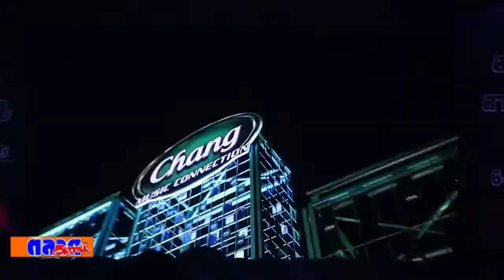กระทรวงการท่องเที่ยวและกีฬา โดย ททท จับมือพันธมิตร เตรียมจัดงาน Amazing Songkran Burirum Presented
กระทรวงการท่องเที่ยวและกีฬา โดย ททท. จับมือพันธมิตร เตรียมจัดงาน Amazing Songkran Burirum Presented By Chang สาดความสุข วิถีใหม่ กระตุ้นเศรษฐกิจไทย